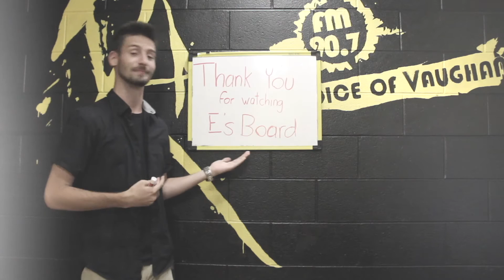J's Board - Teaser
I'd just quickly like to welcome you to my new channel. I've wanted this up for a long time and the fact it's finally here makes me so happy. It's gonna be a whole bunch of fun and i hope you guys enjoy what i'll be doing.